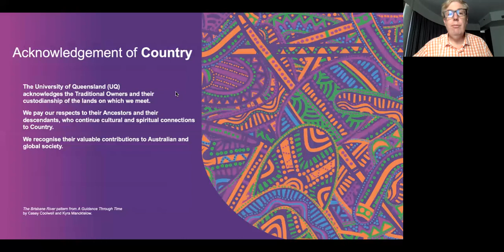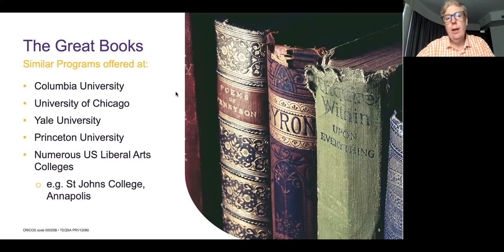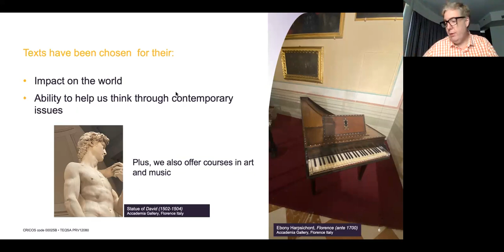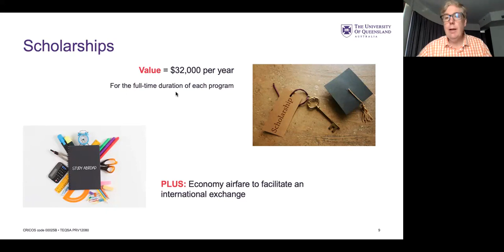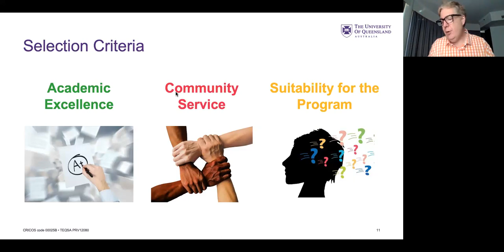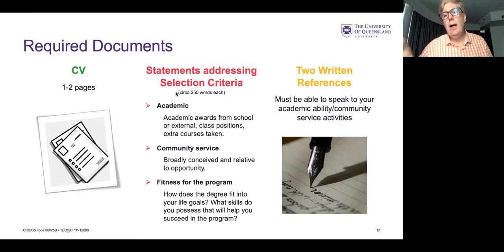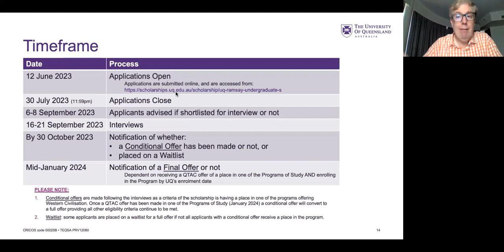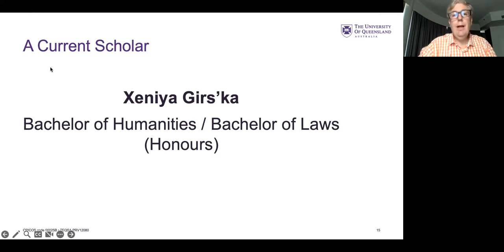Information session: Studying Western Civilisation at UQ + UQ Ramsay Undergraduate Scholarship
In this information session you will hear from Professor Alastair Blanshard, Paul Eliadis Professor of Classics in Ancient History and Director, Western Civilisation talk about the Western Civilisation program at UQ and the UQ Ramsay Undergraduate scholarships.

Applications for the UQ Ramsay Undergraduate Scholarship opens 12 June 2023.